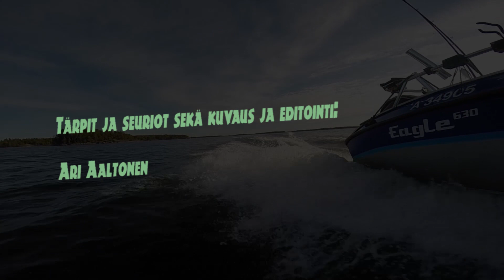Bites and followers / Tärppejä ja seurioita, eli hauenkalastuksen realismia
Hauenkalastusta jerkillä ja perholla. Kevään ja alkukesän 2014 parhaita
tärppejä ja seurioita...